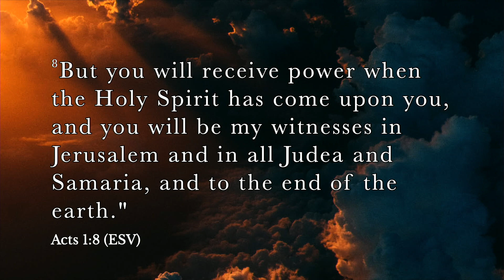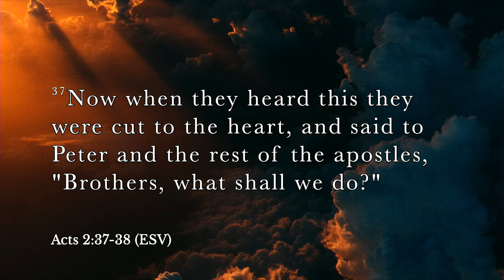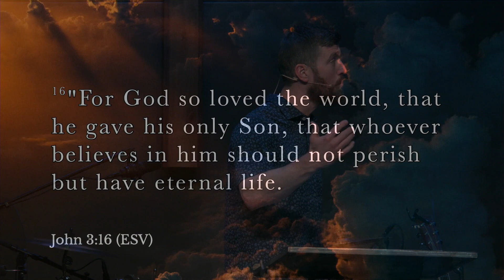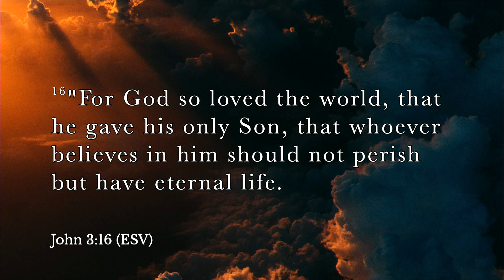2019. 2. 3. 1 Thessalonians - The Persuasion of Christ